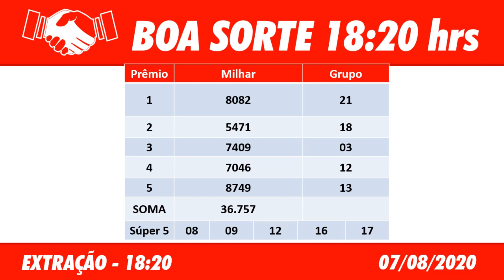Boa sorte 18 20 07082020